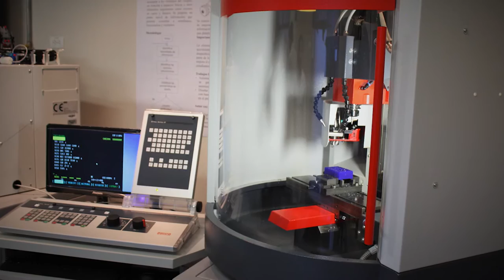Herramientas de última tecnología para nuestros ingenieros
Qué mejor que poner en práctica lo que se aprende en las aulas. En el Poli entendemos que así nuestros profesionales podrán adquirir más y mejores habilidades para el desarrollo de sus profesiones, es por eso que contamos con diferentes laboratorios de alta tecnología para nuestra Facultad de Ingeniería y Ciencias Básicas. Conócelos.